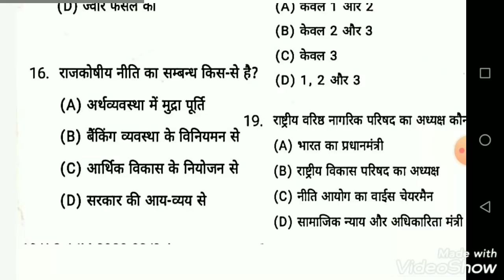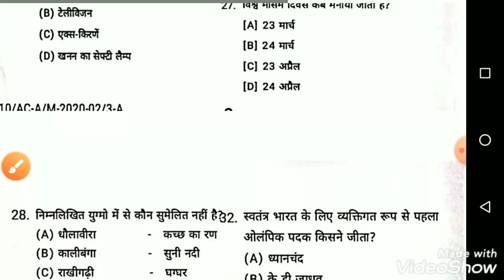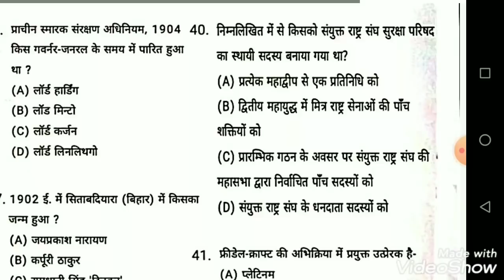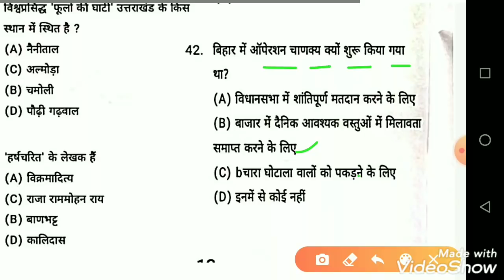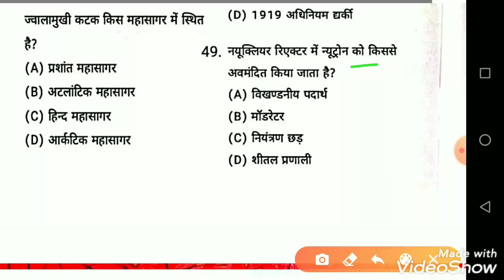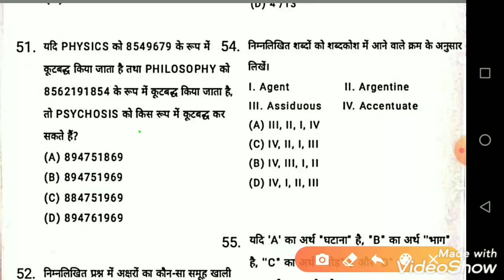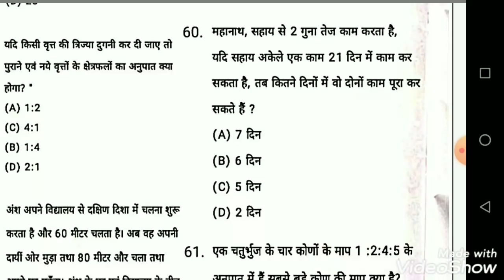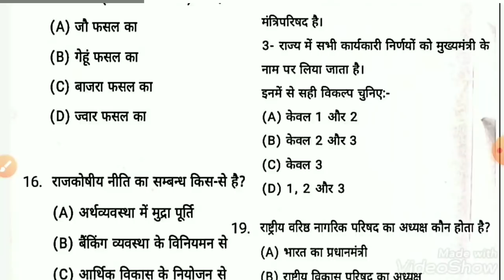Bihar SI Mains Exam 2020 - 29 November Full paper Answer Key//Bihar si mains 29 Nov Solved Paper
Bihar SI Mains 29 November fully solved paper.